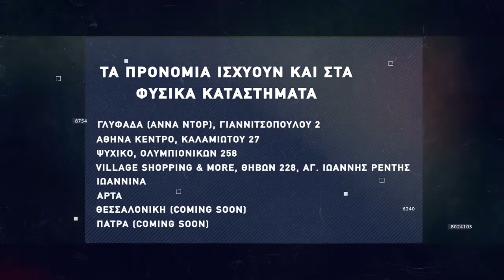Basketaki The League - ReTirees Vs Brazzers (21/9/2021)